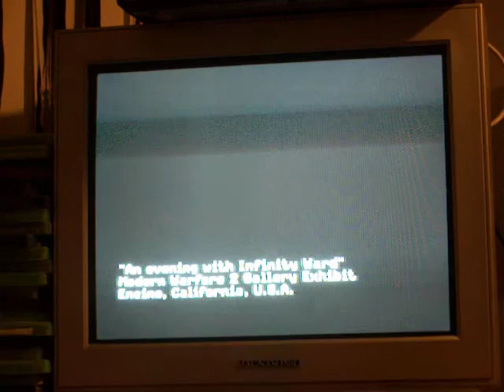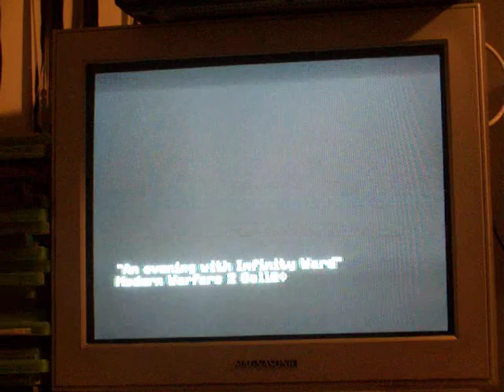update by oblivionitejay and fails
sorry for all the randomnes but trying to say mw2 is geting old so farwell montage is coming up soon and there black opps thoughts i forgot to say zombies anyone well ther coming back yes thaks for watching rate coment and sub for more montge thums up for random tags Lol